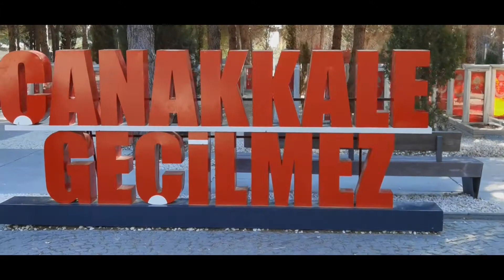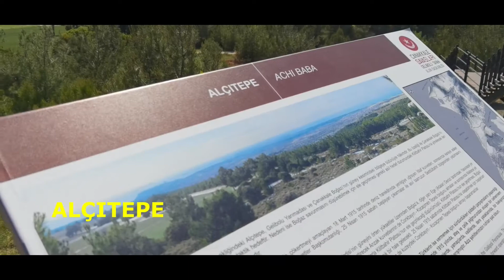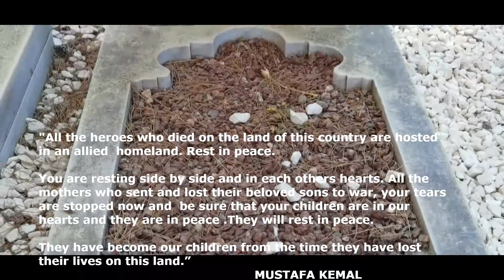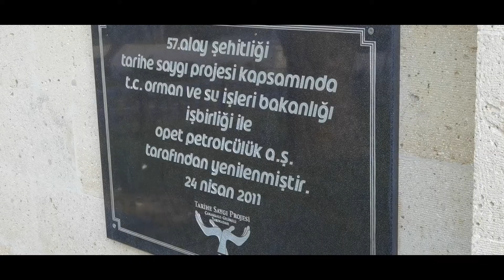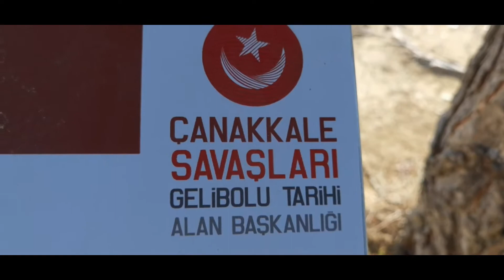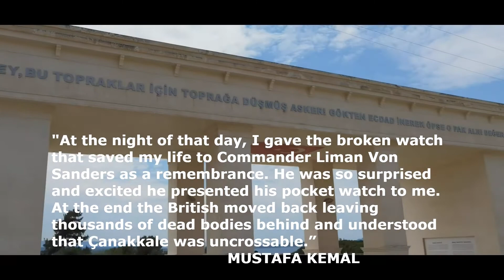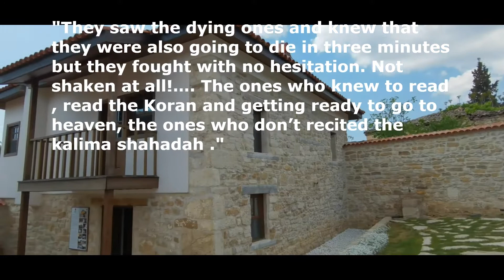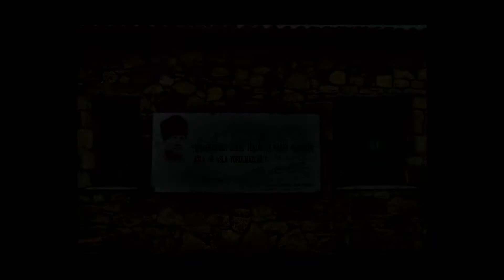Gallipoli Peninsula. Martyrs Monument. Bigalı Village. Çanakkale War 1915. Red Crescent Hospital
Kilitbahir Castle. Corporal Seyit Monument. Salim Mutlu Special War Memorial Collection.
57th Regiment Memorial and Cemetery. Anzac Trenches. Anzac 1915.